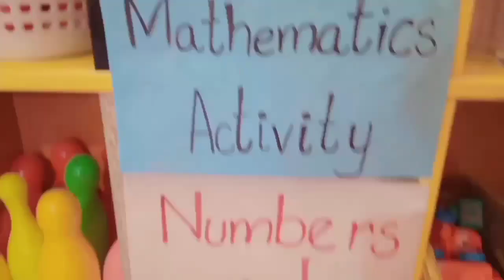Maths Activity Numbers rod